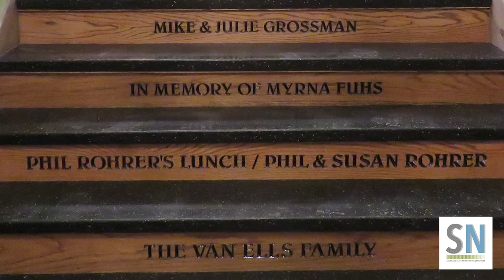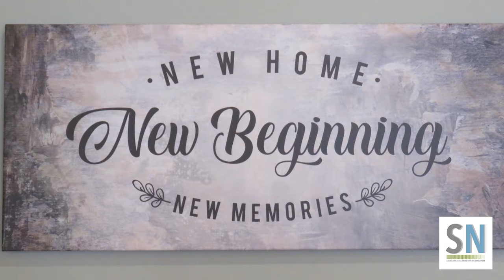Manitowoc's Treehouse Theater Unveils New Space to Invited Guests - Seehafer News - 6/2/2021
The new Treehouse Theater space near downtown Manitowoc is nearly complete, and a select group of people were invited in to see the beautifully removed building, located at 902 Washington Street.